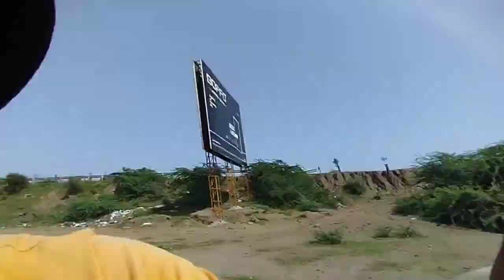Rajkot to kutch | All india cycle tour my budget 100rs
Join me on my amazing journey Gujarat to bicycle! I will show you the beautiful sights, the friendly people and the delicious food of this region. This is part of my all India tour on cycle, where I explore the diverse and incredible country of India on two wheels. You can find out more about my tour